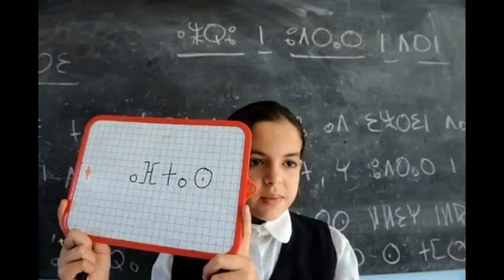movie 1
ilss ino iwikhtid rogans n ohlig nimano